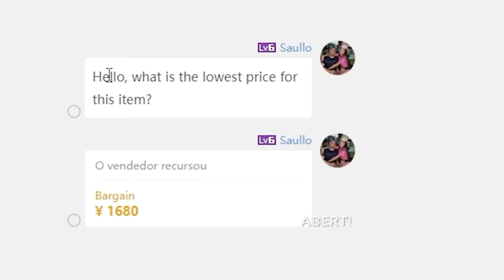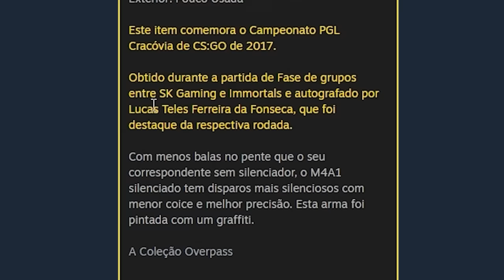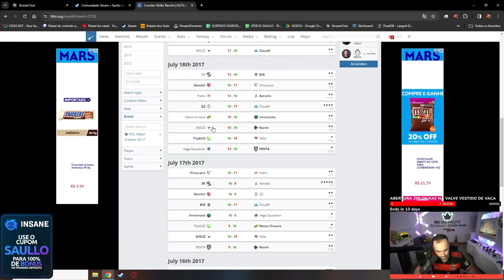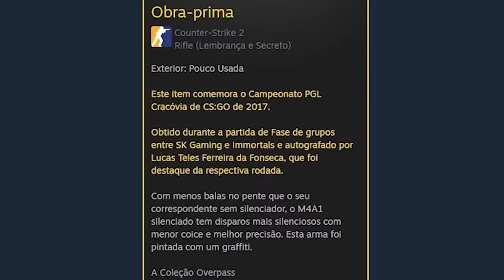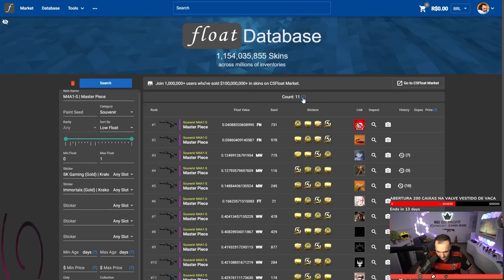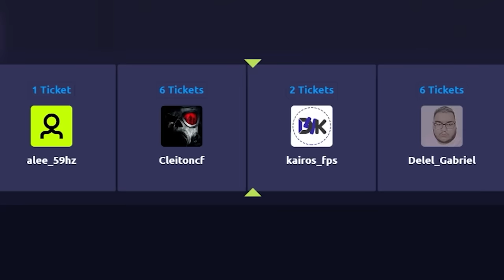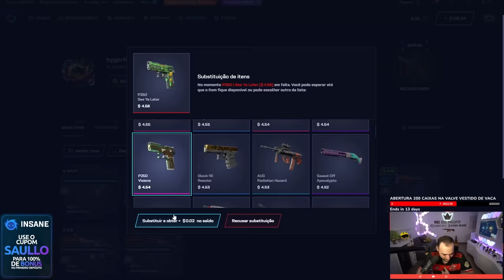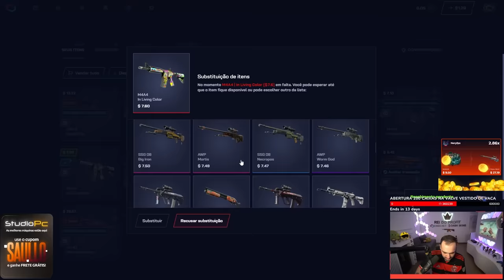M4A1-S ÚNICA NO MUNDO agora é MINHA 😱 Ela vale MILHÕES para mim por sua HISTÓRIA!